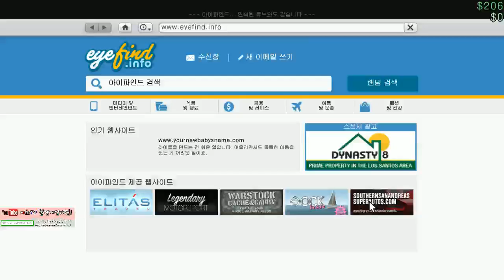에소의 GTA5 (GTA5 ONLINE) 습격 시리즈A [5] 마약 훔치기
많이 놀러와주세요~! 구독도 부탁드립니다!